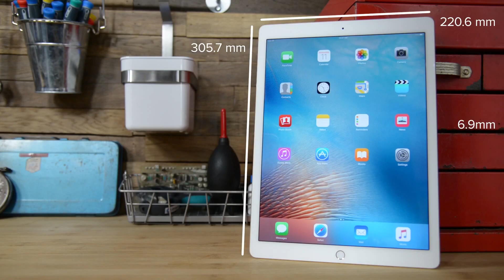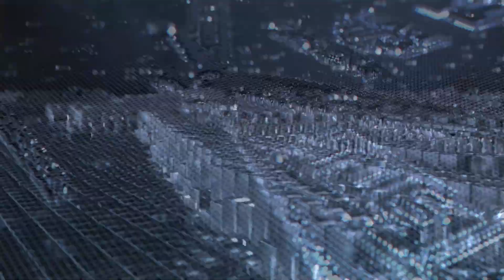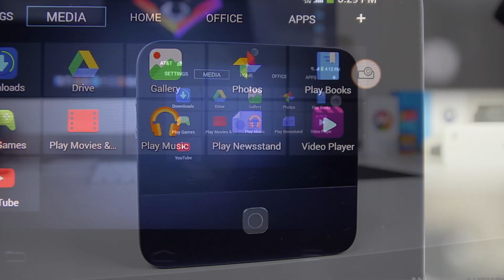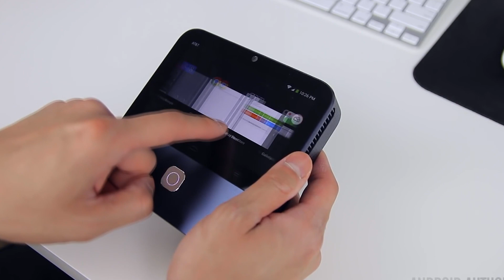Radar PCGuia Episódio 7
Sétimo episódio do nosso resumo semanal onde pode ver as principais novidades tecnológicas, entre outras coisas.